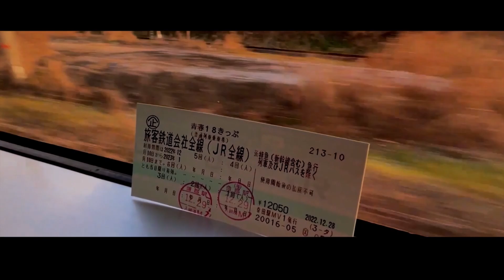【撮影記】伊豆箱根鉄道大雄山線 塚原～穴部 で撮影してきた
【駅名記憶チャンネルはこちら】

【EDに使っているフリーBGM】
創作堂さくら紅葉様「風の列車」

【みーかわチャンネルについて】
みーかわチャンネルは、東海地方の鉄道を中心に走行動画等の動画を投稿しているチャンネルです。高評価やコメントをしていただけると励みになりますので、是非よろしくお願いします。「にちりんP」「みーかわのサブチャンネル」など別館もありますのでよろしければご覧ください。

みーかわ
にちりんP　(こちらで最新情報を発信しています)